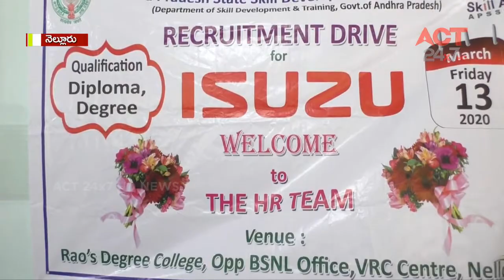JOB MELA -Rao's Educational Institutions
Congratulations to the students who got selected at the job mela 🙌🏾👏🏽💐 @ Rao's Educational Institutions- Nellore